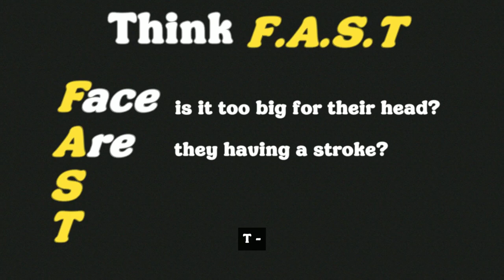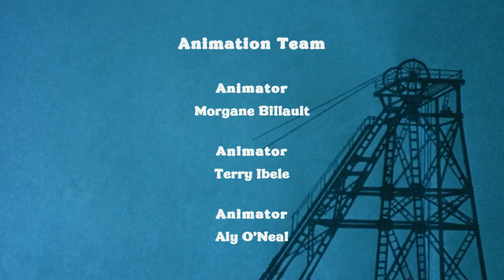The End Of A Very SUS Game And I Loved It - Thank Goodness You're Here Part 3